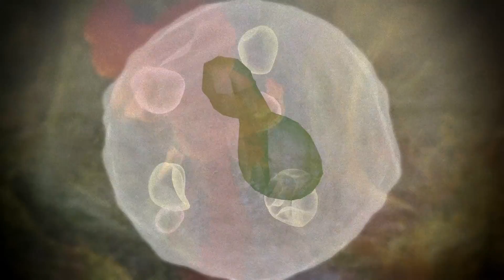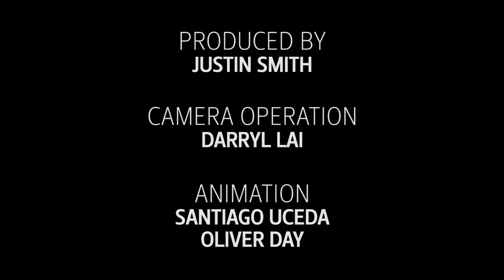The Sea Anemone - Anthopleura Elegantissima - Oregon State University - SSIMBIO group